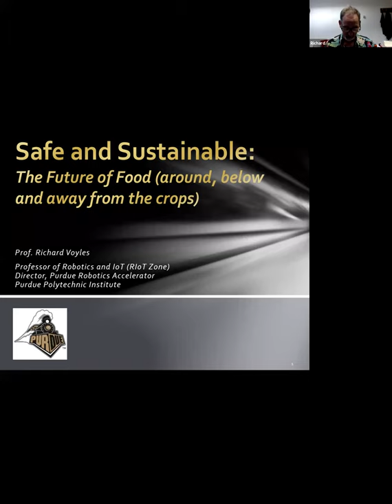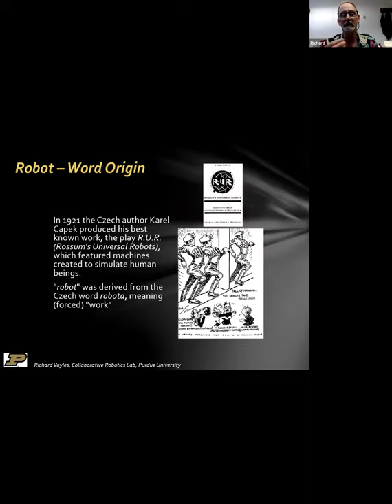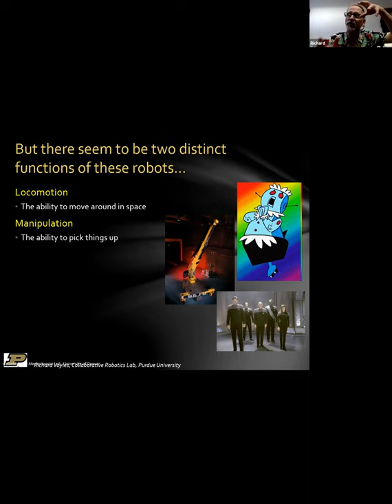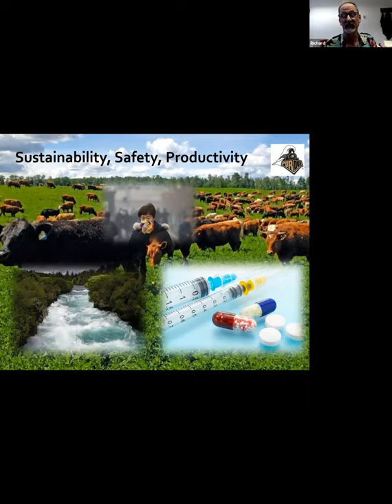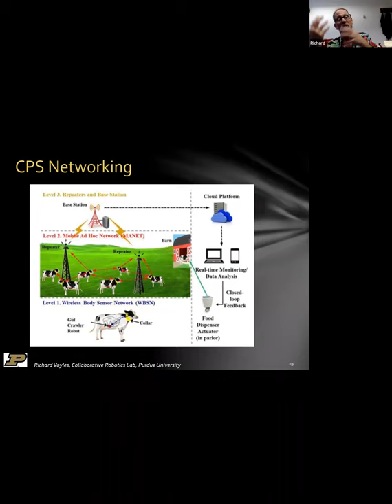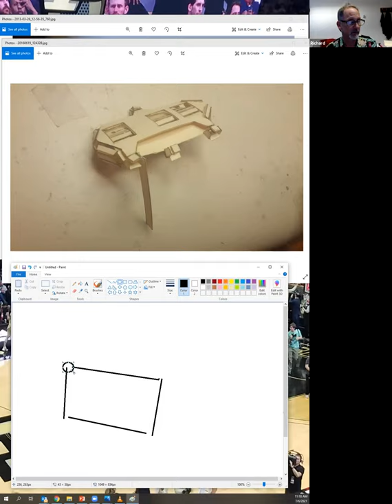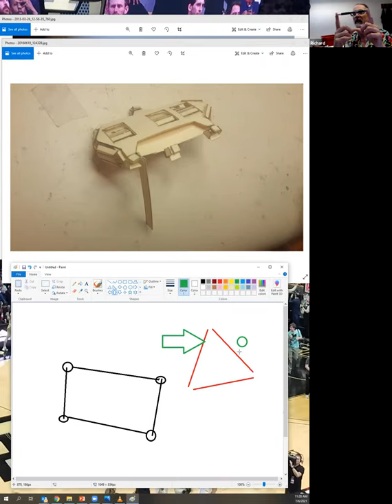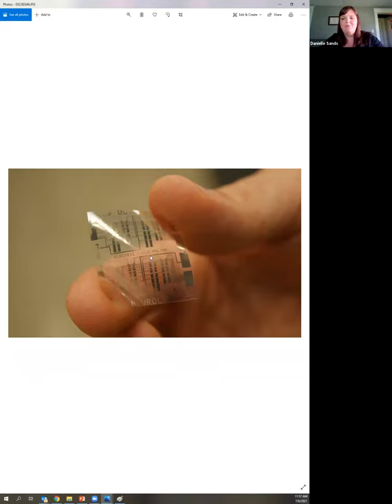4-H Roadshow - Robotics and Sensors Session (July 6)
Join us as Professor Richard Voyles from Purdue Polytechnic teaches Indiana 4-H youth about how robotics and sensors will advance agriculture in the future.